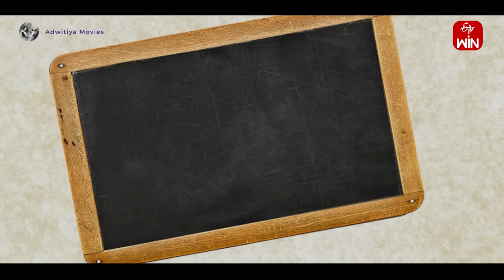KrishnaRama Official Interview Pt.2 | Rajendra Prasad,Gautami |Raj Madiraju | An ETV Original Movie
Here is Part 2 of the official interview of KrishnaRama featuring Rajendra Prasad Garu, Gautami Garu, and direct Raj Madiraju Garu. Also, don’t miss watching KrishnaRama STREAMING NOW!

Movie Name

Banner: Adwitiya Movies Private Limited

Producers: Venkata Kiran Kumar Kallakuri, Hema Madhuri Kallakuri

STORY – SCREENPLAY - DIALOGUES - DIRECTION: Raj Madiraju

Co-Producers: Umamaheswar Chadalavada, Sridevi Kallakuri, Sandeep Inampudi

CAST
Natakireeti Dr. Rajendra Prasad, Dr Gautami, Ananya Sarma, Srikanth Iyengar, Charan Lakkaraju, Ravi Verma, Gemini Suresh, Racha Ravi,, Kiran Kamarju, and others

CREW
Costumes: K.S.Raju
Make-up: Busireddy Kumar
Fights: SK.Ahmad
Stills: Krishna
SFX: Venkat Giduturi
DI: Prem
Art Director: Vishnu Nair
Editor: Junaid Siddique
Cameraman: Ranganath Gogineni